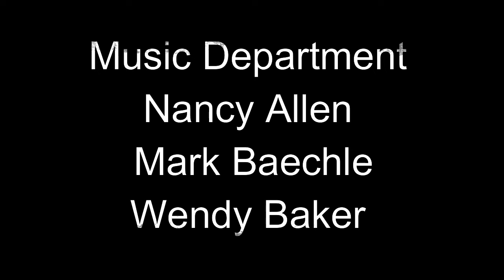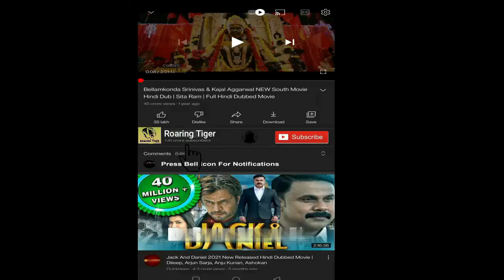Noah 2014 Movie || Russell Crowe, Jennifer Connelly, R Winstone, E Watson || Noah Movie Full Review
Noah 2014 Movie || Russell Crowe, Jennifer Connelly, Ray Winstone, Emma Watson || Noah 2016 Movie Full Review

Noah is a 2014 American epic biblical drama film directed by Darren Aronofsky, who co-wrote the screenplay with Ari Handel. Inspired by the biblical story of Noah's Ark from the Book of Genesis and the Book of Enoch,[4] it stars Russell Crowe as Noah, along with Jennifer Connelly, Ray Winstone, Emma Watson, Logan Lerman, and Anthony Hopkins.